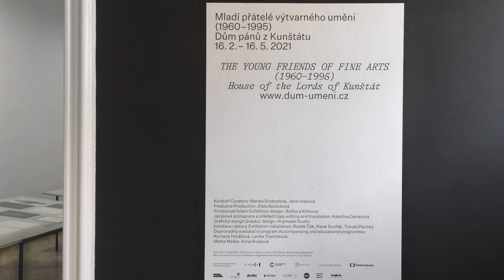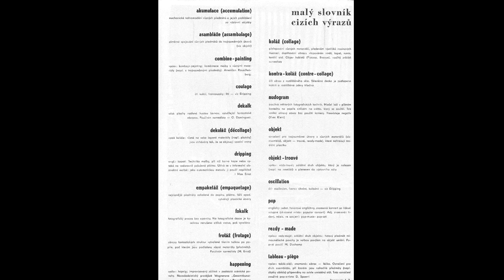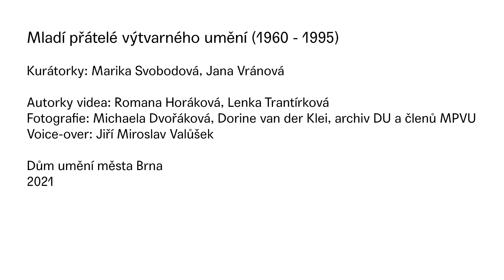Edukační video Mladí přátelé výtvarného umění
Stejně jako v rámci loňského ročníku BAW přináší Dům umění města Brna premiéru svého edukačního videa k aktuální výstavě. Video pobízí diváka k interakci a vysvětluje základní myšlenky výstavy Mladí přátelé výtvarného umění (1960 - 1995).